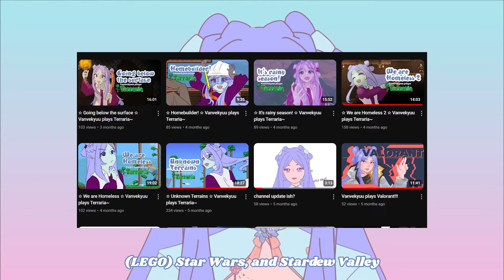I am Vanvekyuu!!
I can't believe it has been a full year since I started being Vanvekyuu!!

Thank you all for being here watching my weekly silly videos of me trying to play games hehe °₊·ˈ∗♡( ˃̶᷇ ‧̫ ˂̶᷆ )♡∗ˈ‧₊°
Time sure flies past super fast and here we are ((ε(*´･ω･)っ†*ﾟ¨ﾟﾟ･*:..☆

I hope I can continue to be your content creator that makes hopefully super cool videos and occupy a smol little room in your headspace
┬┴┬┴┤ʕ•ᴥ├┬┴┬┴

This has been Vanvekyuu and I shall see you, next moonlight ⋆｡˚ ☁︎ ˚｡⋆｡˚☽˚｡⋆